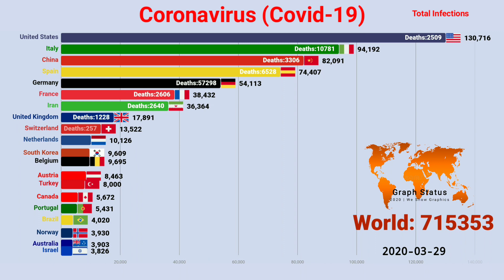| Updated April|Total Coronavirus Confirm Cases|COVID 19|infection|Bar Chart Race|Ranked By Country|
(Update April) The Spread Of Coronavirus-Covid-19 By Country

This video shows the Top 20 countries by total coronavirus infections (confirmed cases) from March 1 to April 1, 2020. It first started in Wuhan, Hubei, China, then spread to over 180 countries\/territories by April 1, 2020. Bar chart race